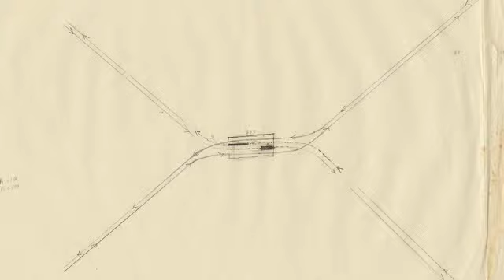City of Dreams (Vienna 1900-1935): Arnold Schoenberg Part 3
Julian Johnson explores the life and works of Arnold Schoenberg, ahead of the Philharmonia Orchestra's concert series City of Dreams: Vienna 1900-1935. Find out more at philharmonia.co.uk/vienna